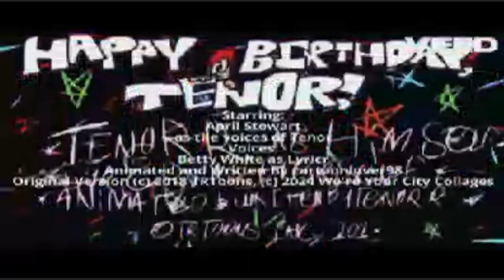All The Epicness of X Videos (Part 1) (My Version)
My Collab Entry from MediaDoodleToonsCleverCloverVideoCreator5892